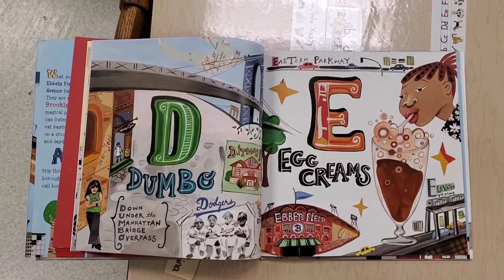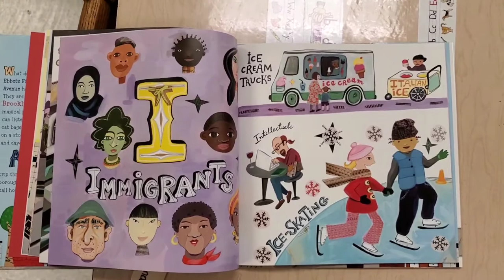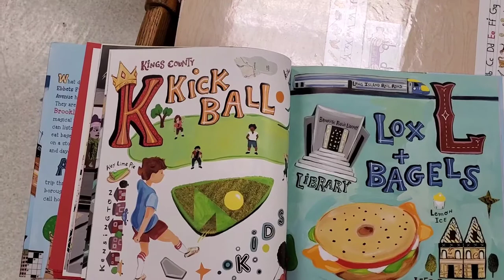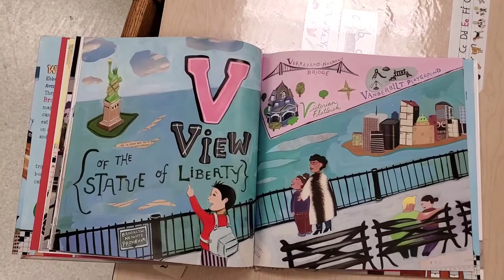B is for Brooklyn....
A wonderful picture book highlighting all the great places in the borough of Brooklyn...let's explore together - enjoy the Read Aloud!